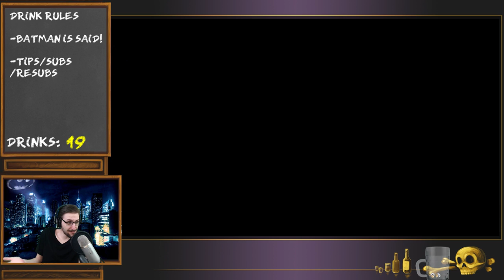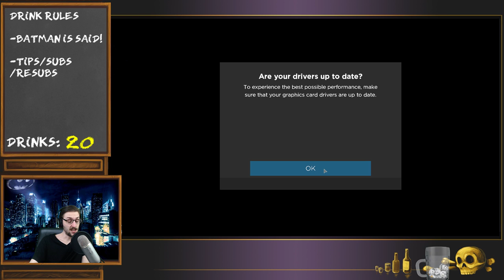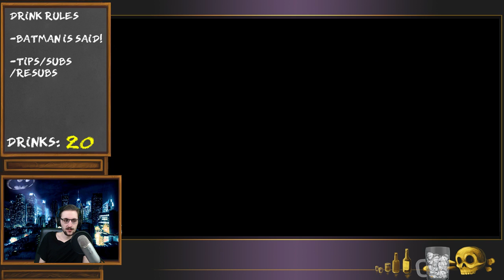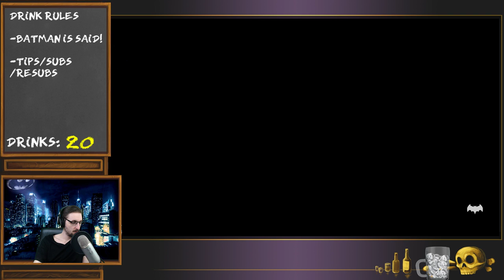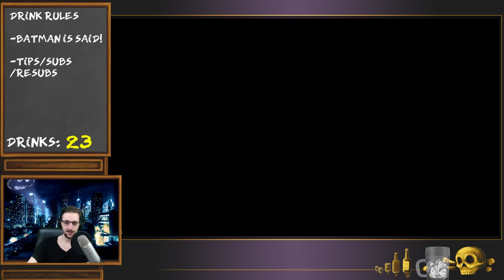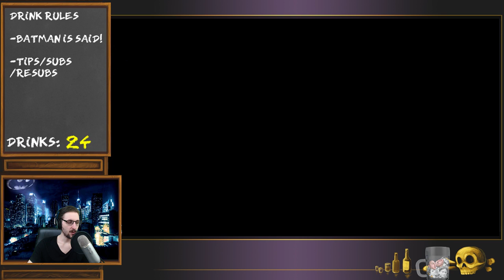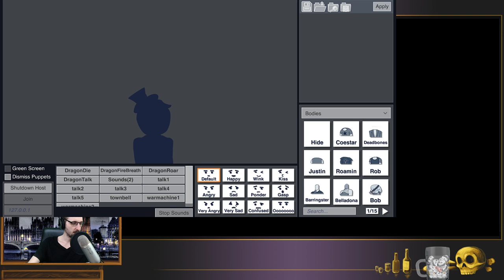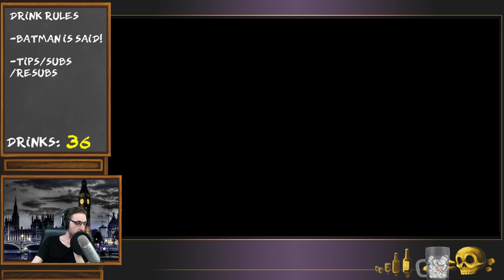Friday Night Drinking - The Drunk Knight Rises, Batman The Telltale Series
Turn on subtitles for twitch chat!